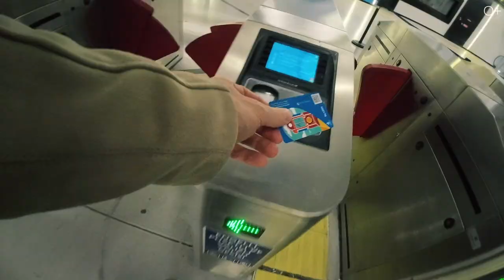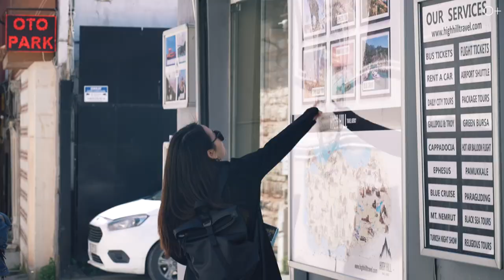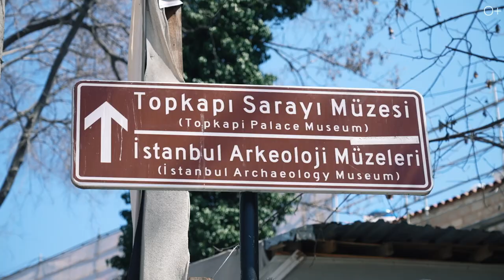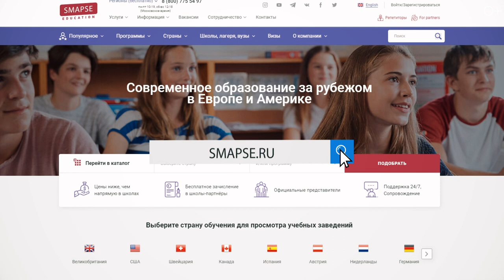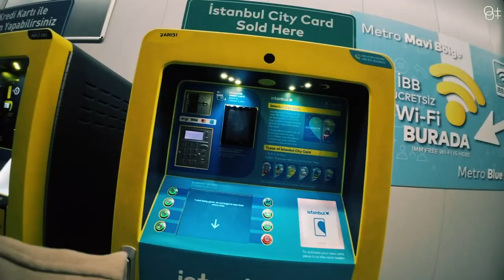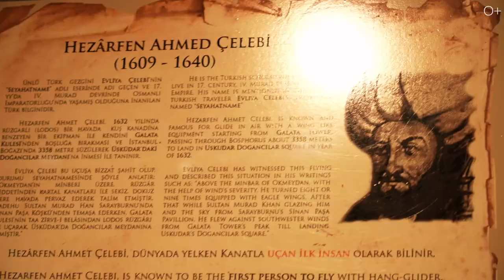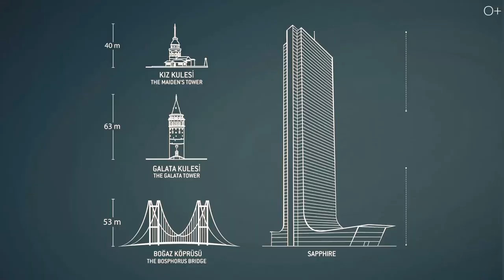Панорамные виды на Босфор: ЛУЧШИЕ СМОТРОВЫЕ ПЛОЩАДКИ Стамбула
В этом видео вы отправитесь в увлекательное путешествие по лучшим смотровым площадкам Стамбула - одного из самых красивых и уникальных городов в мире! Вы познакомитесь с потрясающими панорамными видами на город и Босфор, знаменитый Стамбульский пролив, а также увидите самые знаковые достопримечательности, включая дворец "Топкапы", Галатскую башню, мечеть "Сулеймание" и многие другие. Я расскажу о каждой площадке, ее особенностях и преимуществах, и дам несколько полезных советов для тех, кто планирует посетить Стамбул и насладиться его красотами с высоты птичьего полета!
Подробнее в видео:

00:00 Анонс
00:38 Утро в Стамбуле
01:39 Визитная карточка Стамбула
02:00 Дворец “Топкапы”
06:02 Наиболее красивый вид на Босфор
08:01 Мечеть “Сулеймание”
10:37 Стамбульский университет
11:18 Станция метро на мосту
14:19 “Галатская башня”
16:13 Мосты Стамбула
17:00 Небоскреб “Сапфир”
18:15 “Девичья башня”